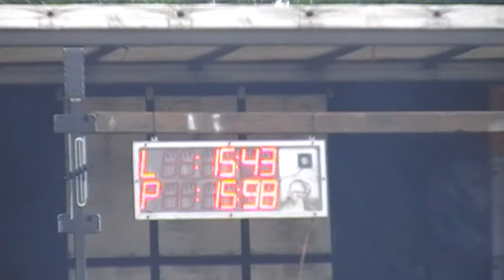Ráječek v Nové hradečné 2011.MOD